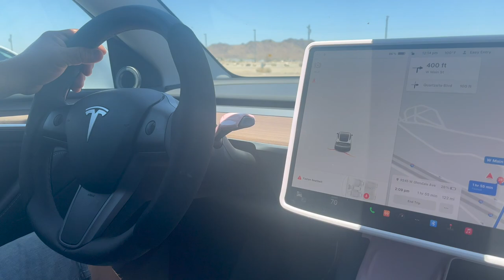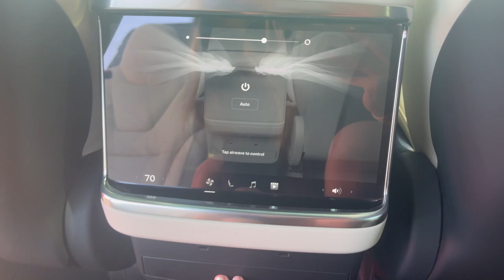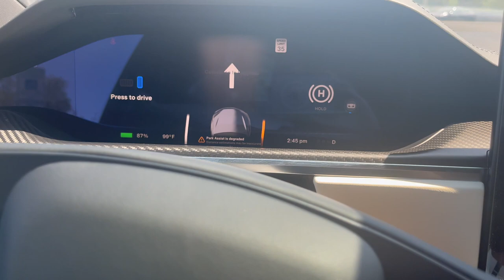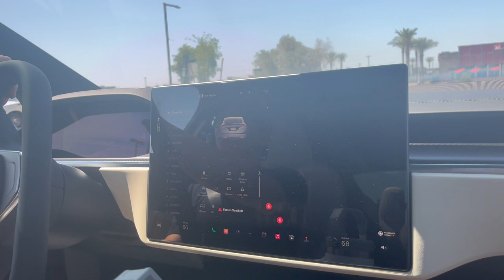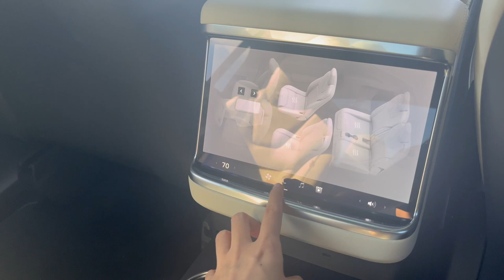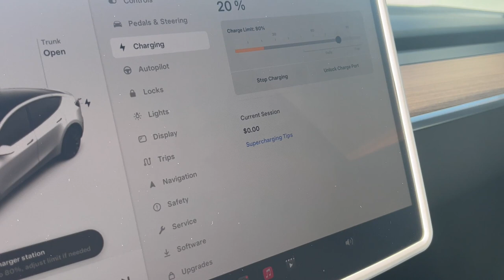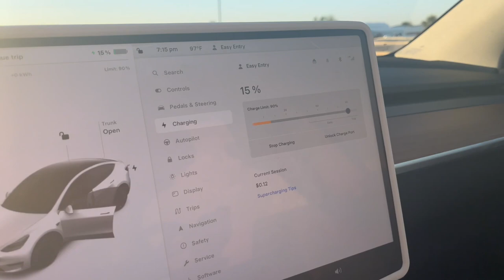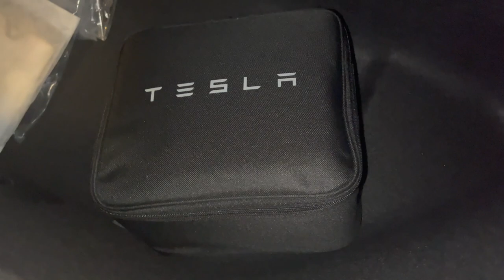2023 TESLA MODEL X DELIVERY DAY | VLOG (scratched before we even drove it home)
After I got my Tesla Model Y, I convinced my dad to get a Tesla as well and he went for the Model X. He placed his order and 2 months later we were able to schedule his appointment for delivery day. I enjoyed taking him to experience how quick and easy buying this car would be.

I apologize for mic issues in the beginning of this video. The AC interferes with the mic therefore it creates a windy noise.